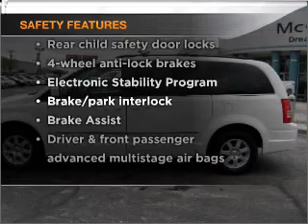2010 Chrysler Town & Country - Kokomo IN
Year: 2010
Make: Chrysler
Model: Town & Country
Trim: Touring Minivan 4D
Engine: 6 cylinder 3.8 Liter
Transmission:
Color: White
Mileage: 36210
Address:
1220 East Boulevard